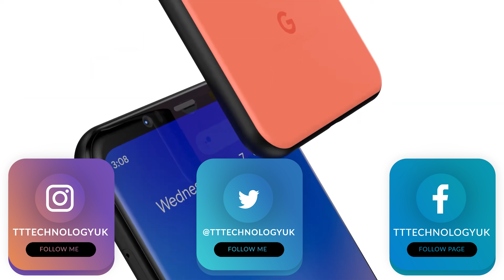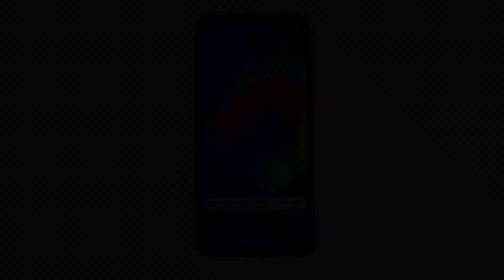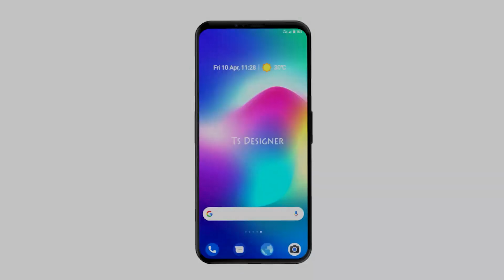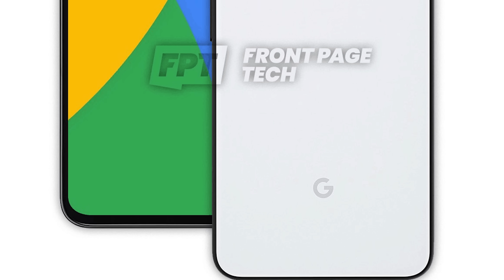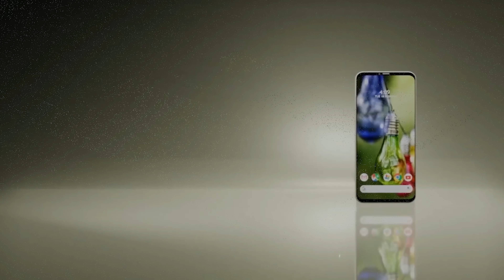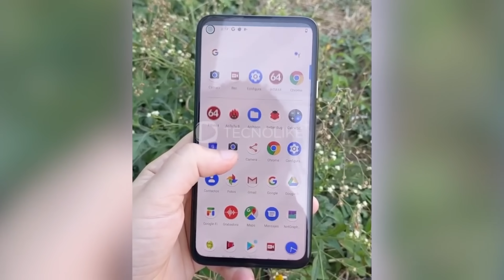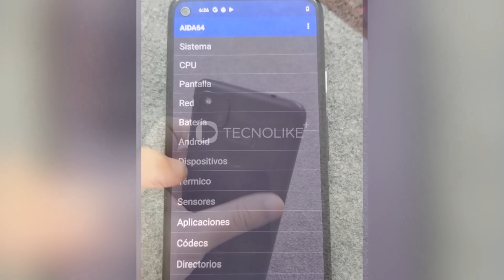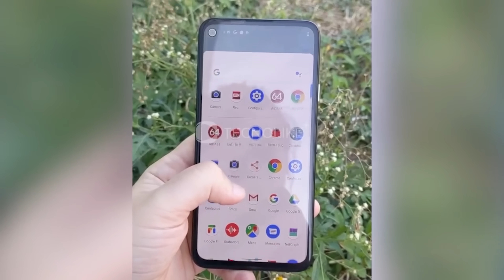GOOGLE PIXEL 5 - Incredible News!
We have incredible google pixel 5 news that is set to keep all pixel fans happy!

The google pixel 5 is the upcoming flagship from google and its set to be incredible, as always we'll be getting the google pixel 5 and the google pixel 5 XL so there's a choice for everyone. Unlike last time though the google pixel 5 & the pixel 5 xl will be more of a midrange and be competeing in a new market. Of course today we go over the specs, design, launch & price of the google pixel 5 and google pixel 5XL.
We also have an official trailer video and hands on unboxing of the google pixel 5 & pixel 5 XL.

It is becoming more and more important to protect your privacy online. This can easily be done using a Virtual Private Network. A Virtual Private Network allows you to stay anonymous and stay safe online.
The Virtual Private Network's that i personally recommend are IPVanish, Ivacy, Nord & Cyberghost . Please see below for links to their deals.